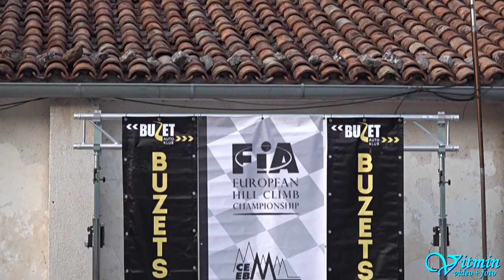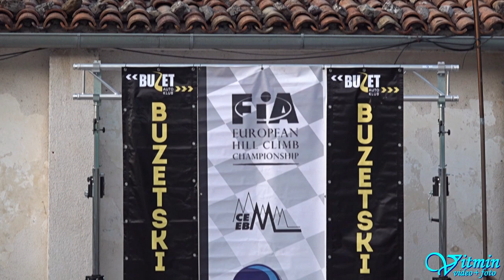Nikola Violić - Zastava 850 Kawasaki ZX-10R - 39. Buzetski dani - Buzet 2020 Croatia